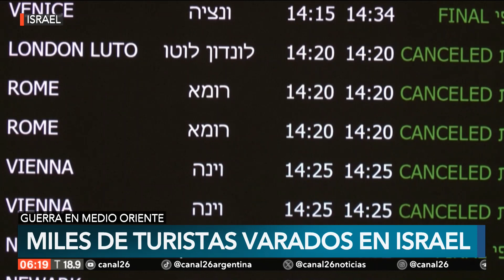Vuelos cancelados en Israel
👉 Algunas de las aerolíneas más importantes del mundo anunciaron la suspensión de sus vuelos desde y hacia Israel, en el marco del conflicto armado que se lleva a cabo entre el país y el grupo palestino Hamas, que ya lleva un saldo de miles de muertos.